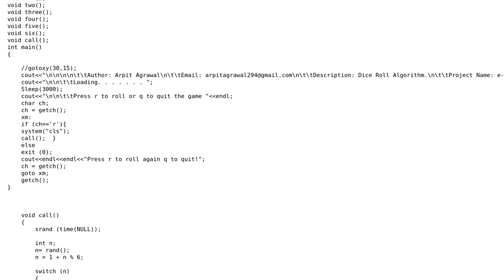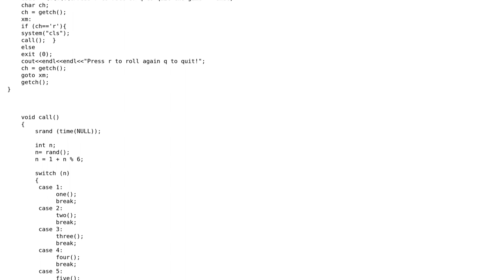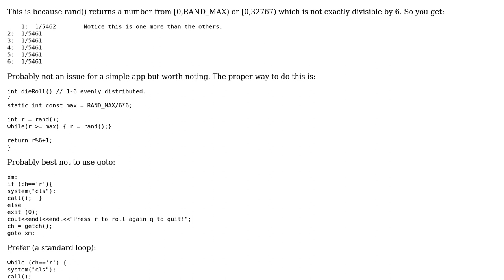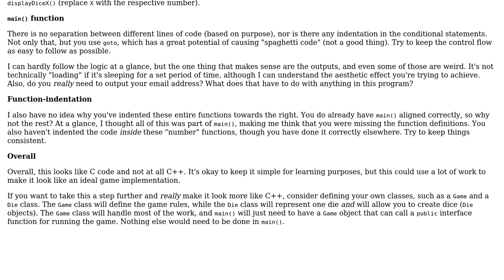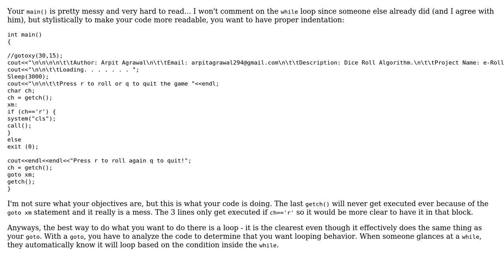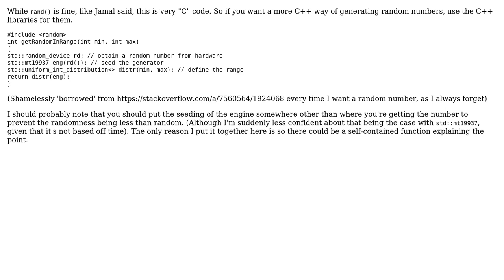Code Review: Simple Dice Roll game (5 Solutions!!)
Code Review: Simple Dice Roll game

With thanks & praise to God, and with thanks to the many people who have made this project possible! | Content (except music & images) licensed under CC BY-SA | Music | Images & others | With thanks to user Yann user PressingOnAlways user Martin York user Jamal user dcaswell user Arpit Agrawal and the Stack Exchange Network Trademarks are property of their respective owners. You are responsible for your own actions.